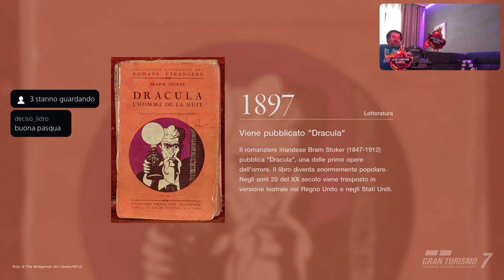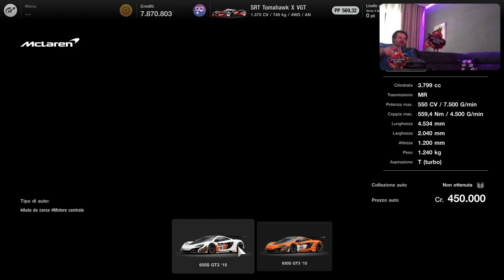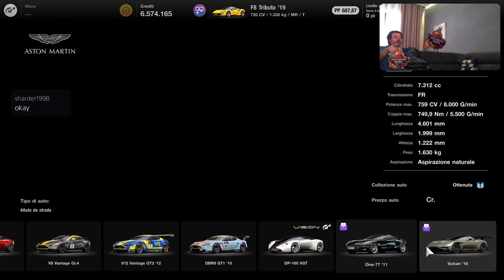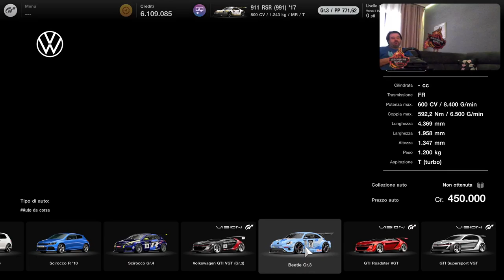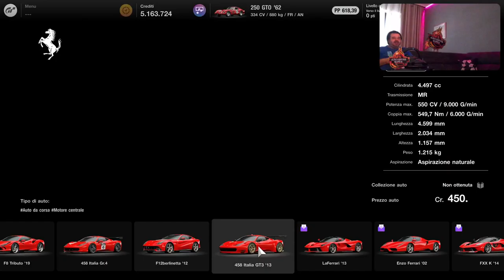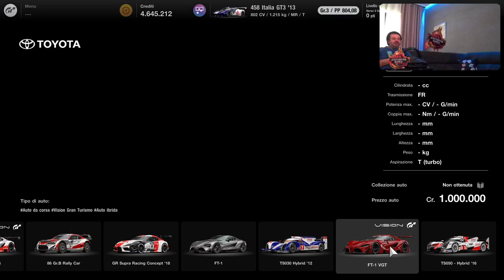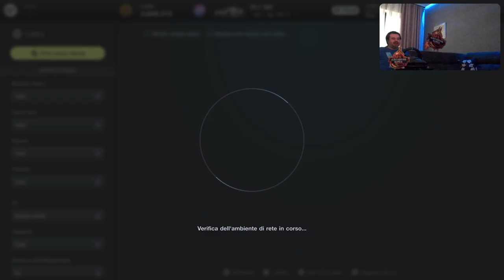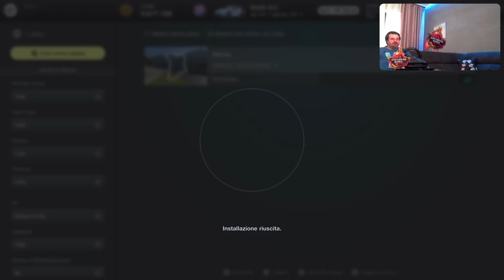Gran Turismo 7 [PS5-ITa] Buona Pasqua by Marcodrums Games in Live 17/4/22